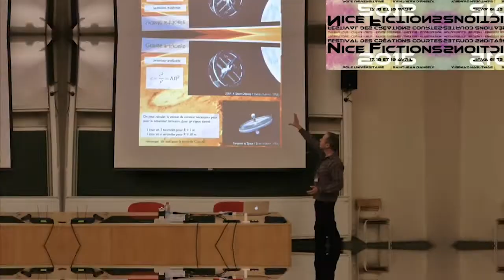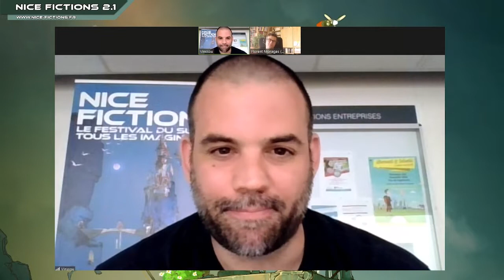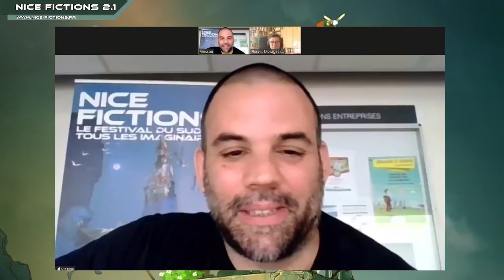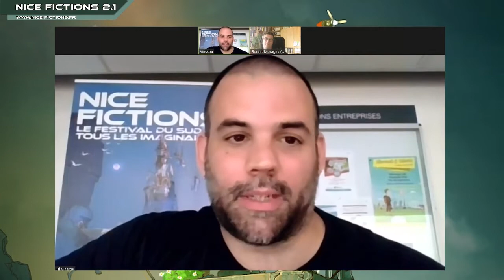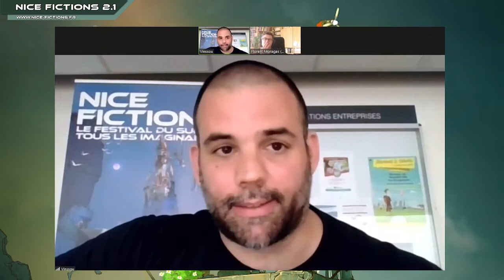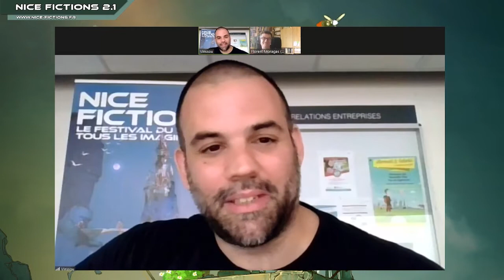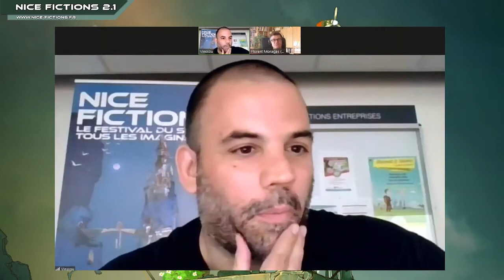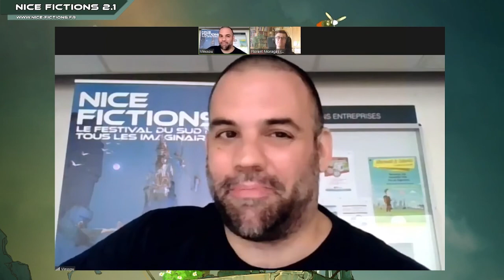Rencontre avec Odonata éditions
Rencontre